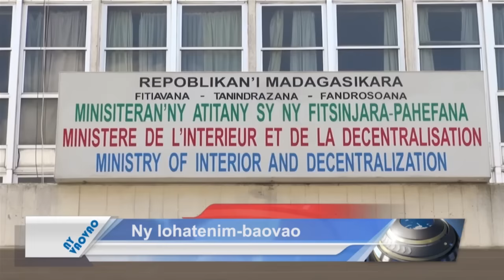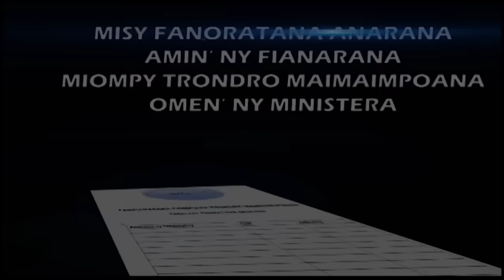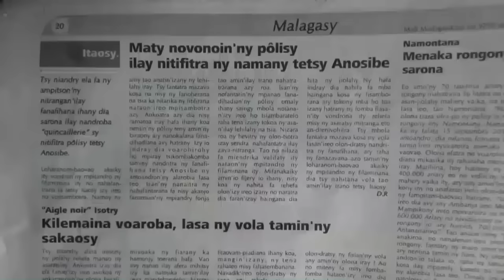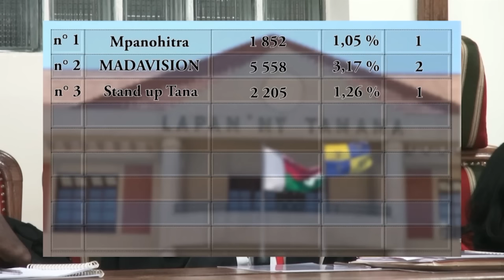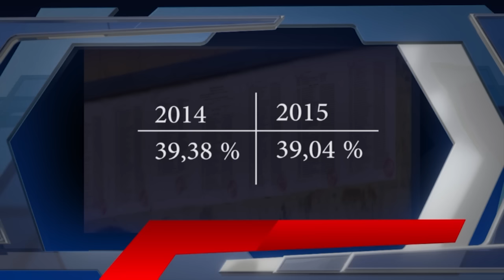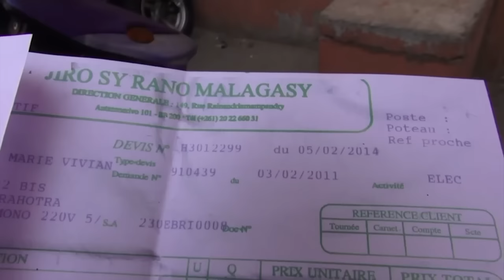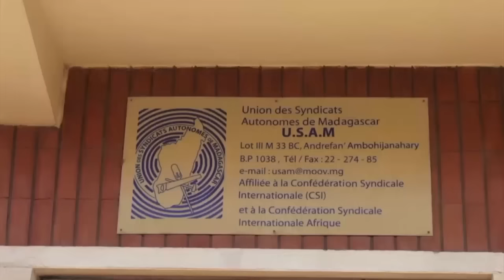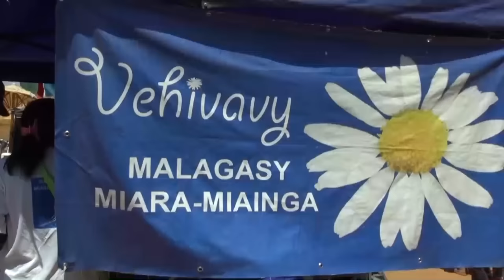NY VAOVAO 19 SEPTEMBRE 2015